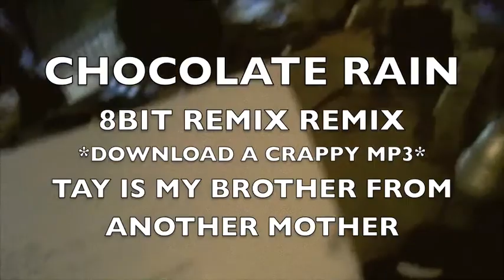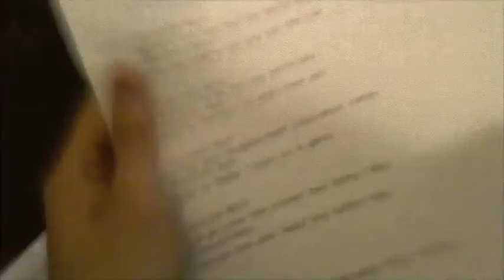Chocolate Rain Fail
bored at home so i made this video